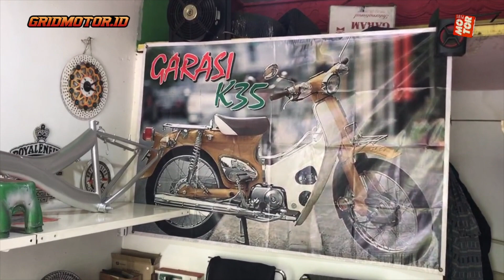Garasi K35 Tempat Restorasi C Series Hingga Custom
Garasi K35 merupakan bengkel spesialis untuk restorasi dan custom motor C-Series.

Kebanyakan konsumen dari Garasi K35 mengerjakan restorasi C-Series.

Sebetulnya Garasi K35 bisa juga custom dan restorasi motor tipe lainnya.

OTOMOTIF GROUP
Kompas Gramedia
(Gedung Green)